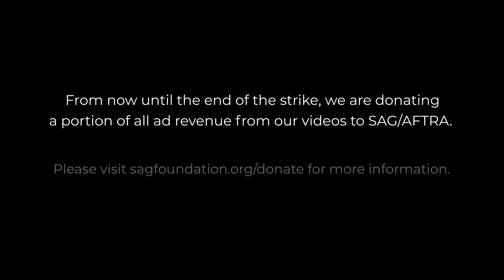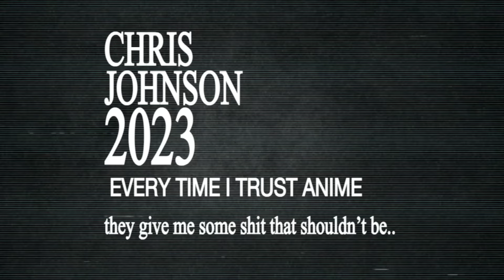Evangelion: 1.11 You Are (Not) Alone - Rebuild of Evangelion - Reaction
A New Evangelion, new rules, but something familar. We are going to watching the WHOLE Rebuild of Evangelion series, so STRAP IN! So, will this be simply a best hits of Eva situation, or something. different? The Chooms sit down together to watch a classic of the mech genre, and anime on the whole : Neon Genesis Evangelion AKA EVA, for short. It's a wild ride from the get-go, so hurry up and get in the Robot (so to speak).
The Normies review and discuss Evangelion: 1.11 You Are (Not) Alone after the reaction! Let's get started.

FUN STUFF!!